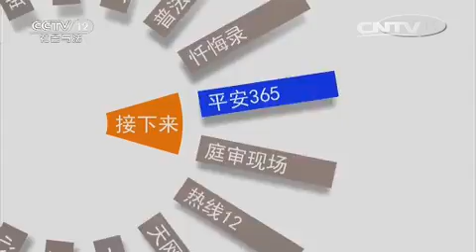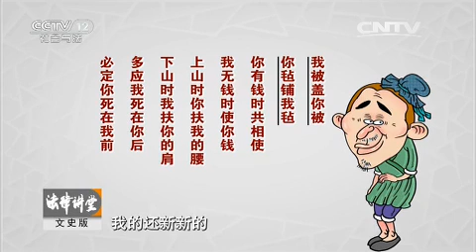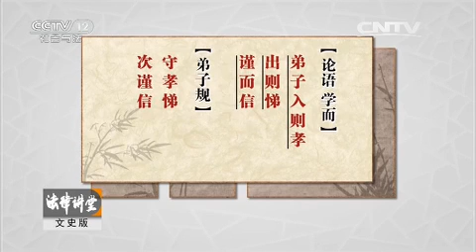中华法文化·诚信（中）【法律讲堂 20150828】